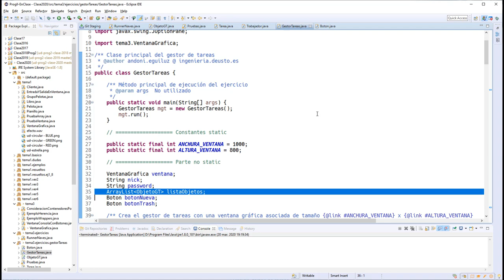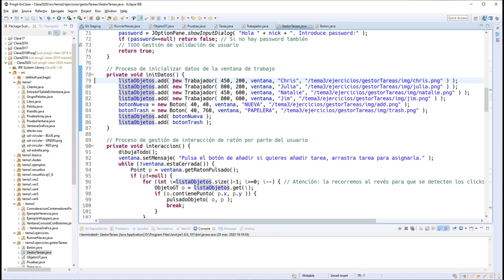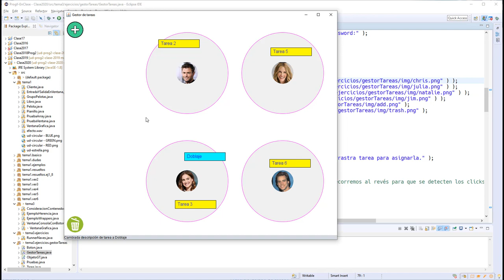03 EjemploGestorTareas 06 Gestor